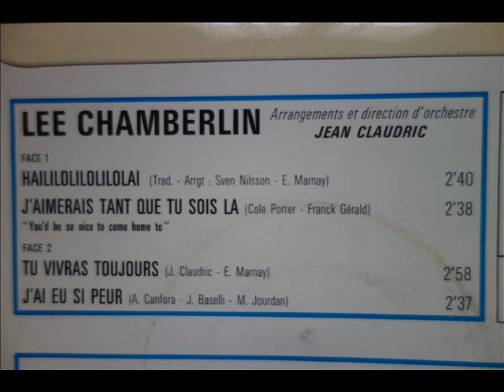Lee Chamberlin / Tu Vivras Toujours / 1966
Tu vivras toujours (J. Claudric - E. Marnay)
Arrangements, direction : Jean Claudric
Sortie : 1966 chez Impact / Festival (IMP. 200.001 M)